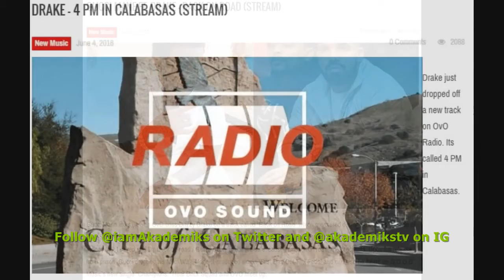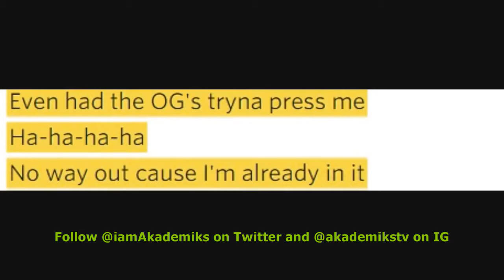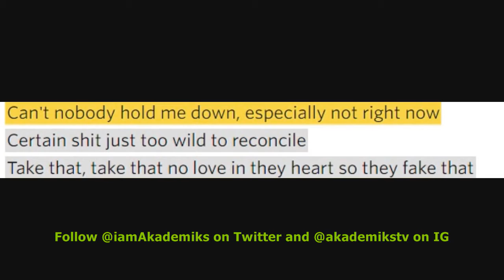Diddy beefs with Dj Akademics and Drake attacks Diddy Diss Track